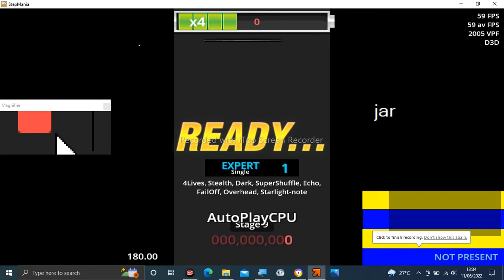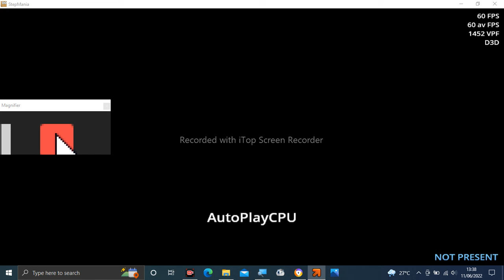Stepmania Audio - Justice of Thunderbolt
Tittle: Justice of Thunderbolt
Artist: DJ Genki with Powerless
Label: C.H.S